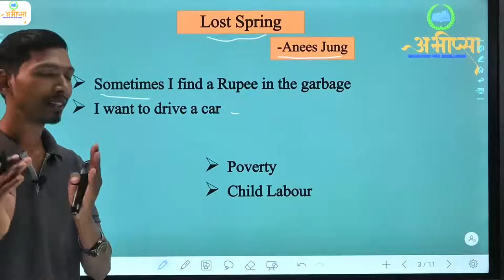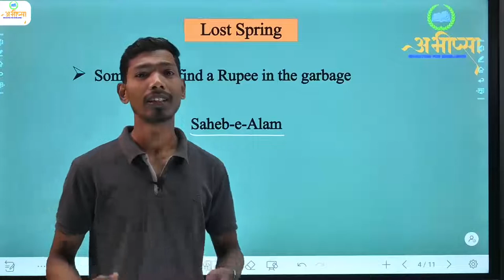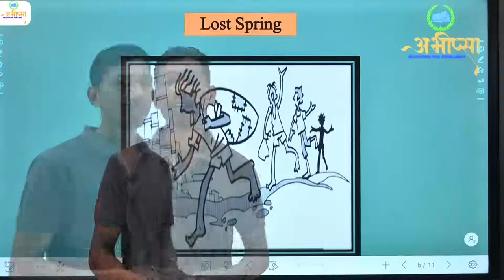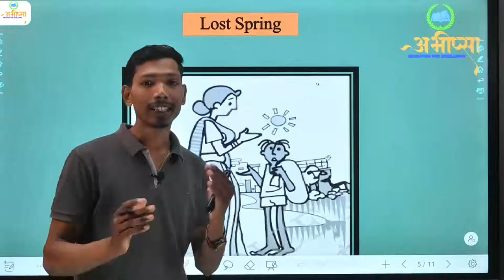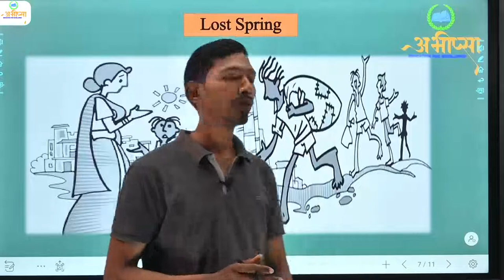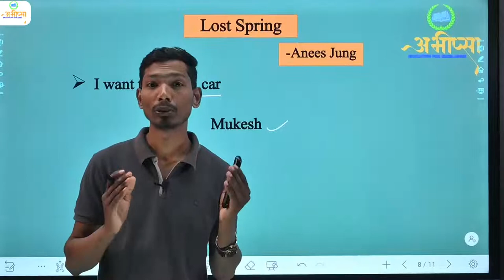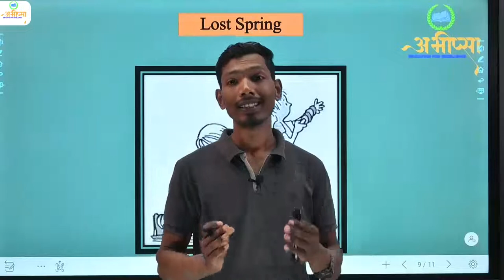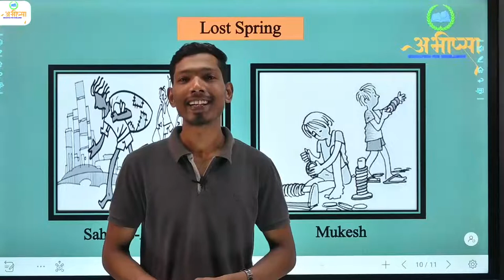Class 12 | Prose | Chapter - 2 | Lost Spring | Summary of the Lesson | English